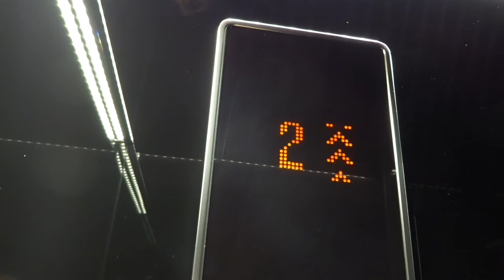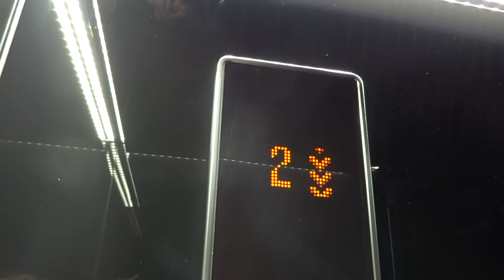Brand-new 2015 KONE Design Monospace MRL T Elevator/Lift@Hotel Lilla Roberts*****, Helsinki, Finland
There are 6 elevators (and 1 platform lift) at this small brand-new 5-star luxury hotel called the Hotel Lilla Roberts, which opened in August 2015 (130 luxurious rooms in total). It is housed inside a building which used to be a police center before 2012, and the building dates back to 1909. The interior is indeed beautifully decorated and the rooms are completely up-to date, spotlessly clean and indeed 5-star, but it's really expensive. I am doing housekeeping here as my part-time job 2-3 days a week, sometimes also evening turndown service after my lectures at the university.

There are following elevators here:
- 4x brand-new KONE Design monospace elevators (floors K-5),
(floors K-6 - the main elevator)

- one preserved KONE gated elevator from the 1910s or early 20s which is today not in use (probably, two of the brand-new 2015 KONE design elevators replaced two other similar 1910s-20s elevators) - we were able to take a look at it with my friend but we only took pictures of it (now uploaded as a slideshow on YouTube I also took a video of it later

- one 1992 SEMAG hydraulic elevator which probably is behind locked doors today (we got to film it with my friend Finnish Liftours on a tour of the hotel before the opening

- a brand-new 2015? Aritco platform lift in the hotel kitchen (no video)

Location: Hotel Lilla Roberts , Helsinki, Finland
Brand: KONE
Type: KONE Monospace, KSS Design fixtures
Year installed: 2015
Floors served: 4 (*1*, 2, 3, 4)
Serial: 42120097
Capacity: 5 persons or 400 kg
Note: This elevator is located in staircase E. No key card is needed to ride this elevator, but you need a key card to enter the small lobby where this elevator is located, or alternatively, go via the other 4-storey KONE Design elevator to get to this one. The elevator is just contemporary, it is nice, but I don't know if I would call it 5-star because I don't think dark mirrors have a luxurious touch, and also, they should have put some windows in the cab, or in the door. It probably replaced an old elevator, because the capacity is rather low. It's in a net shaft and you can see the cab moving and also the counterweight and the newest KONE Ecodisc machine available. There is no elevator in staircase F, only stairs, and in staircase A, there is the special preserved 1910s-20s KONE gated elevator (not in use today).